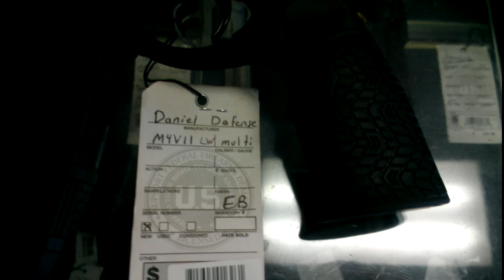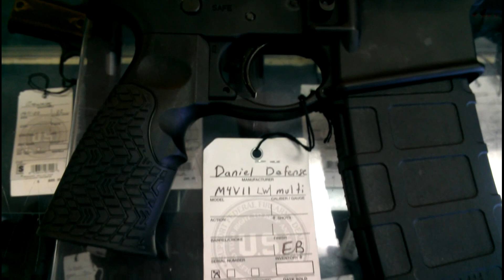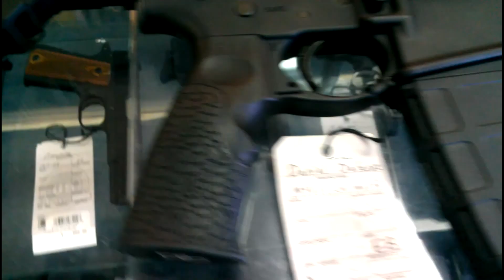DANIEL DEFENSE DDM4 V11 LW